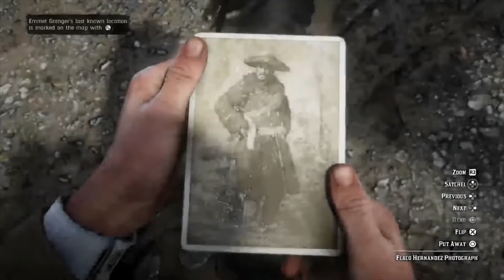Highlights of Red Dead Redemption 2. Arthur's 2nd Life in hard mode...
I believe we have met our match and vow to get my revenge